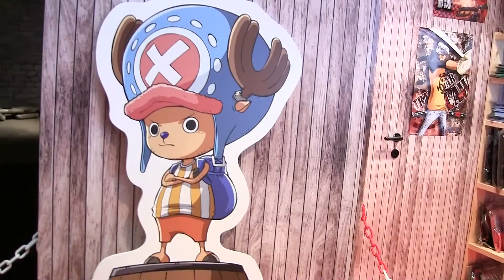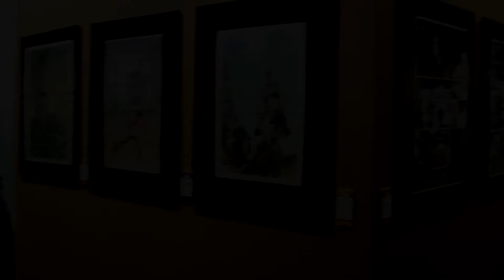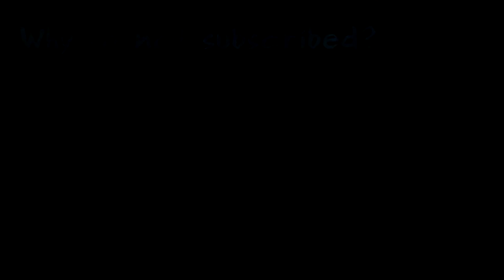Lucca Comics 2013 - Cosplay and more [Part 2]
Second part of my Lucca Comics madness, this time with more twists! Thanks to all the cosplayer and all the people from Lucca and Lucca Comics for making this event so special.

Portal - Still Alive